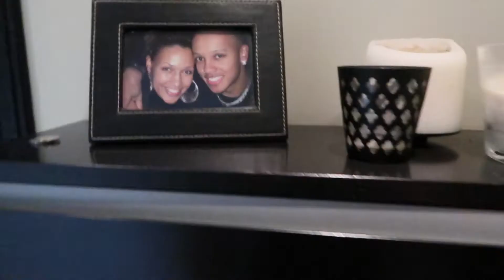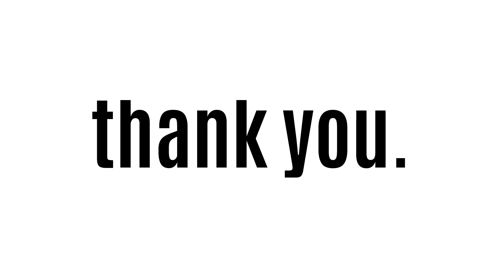Another week. Another interview.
Another week, another interview… and what an overwhelming meeting it was. Wish i could say so much more about today, but a NDA was in place. This might be a game changer.

Edit - a teeny tiny bit of it by @neekoe